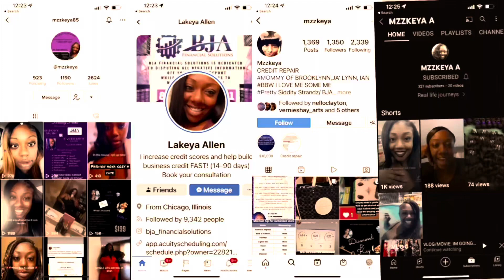HOW MUCH MY SURGERY COST!!!!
MY DOCTOR LOCATION HOW MUCH